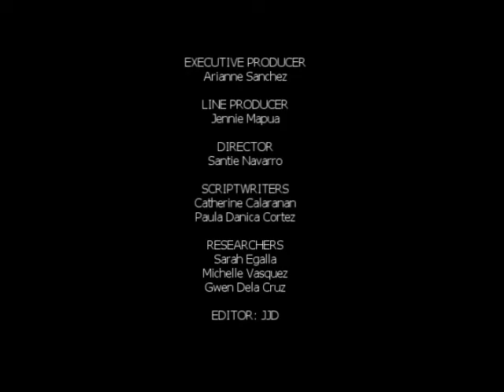ANTI CYBER CRIME LAW CAMPAIGN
NO TO CYBER CRIME LAW!